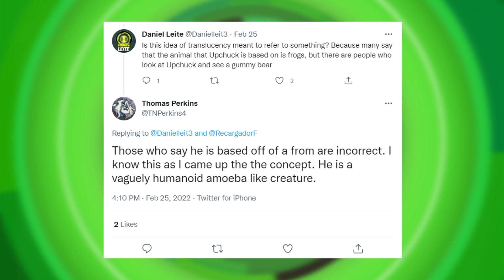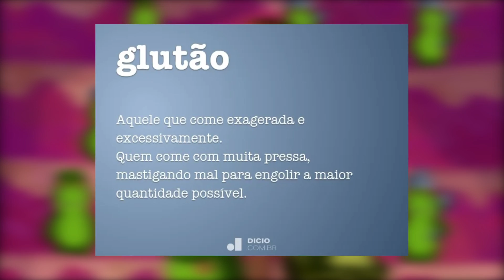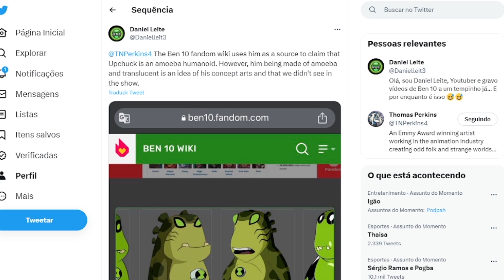O Glutão É Um GLUTÃO, BALA DE CANHÃO, CARCAJU, DONINHA, URSO, AMEBA, AMOEBA, SAPO, RÃ e LAGARTO!!!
Afirmação do Thomas Perkins que o Glutão era um amoeba e hoje parece mais um lagarto